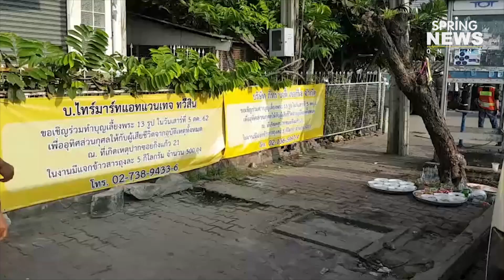ทำบุญจุดเทกระจาด 13 ศพ นศ.เทคนิคฯ หลังเฮี้ยนหลอนชาวบ้าน | Springnews | 6ต.ค.62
ชาวบ้านปากซอยกิ่งแก้ว 21 ผวาผี นศ.เทคนิค 13 ศพเฮี้ยน มีคนเห็นวิญญาณเดินวนเวียนจุดที่เกิดเหตุ ด้านเสี่ยเจ้าของบริษัทเตรียมทำบุญใหญ่วันพรุ่งนี้ เพราะคนงานต้องเดินผ่านตรงนี้ทุกวัน ขวัญเสียหนัก